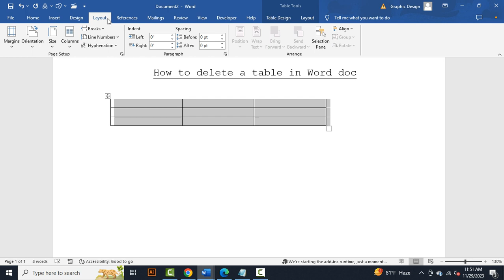How to delete a table in Word doc